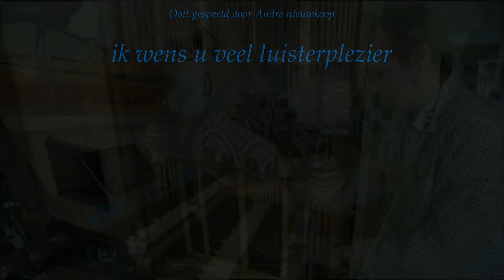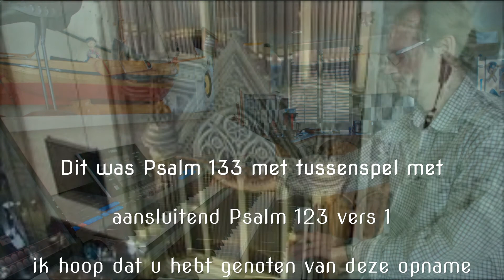Psalm 133 met koraal en psalm 123 vers 1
Bewerking Van Psalm 133 met aansluitend Psalm 123 vers 1 gespeeld op het sampleset de dom te Utrecht

dit is een cover

een aantal jaren terug is dit gespeeld en uitgevoerd door Andre nieuwkoop met samenzang in zaltbommel (sint maartsenskerk)